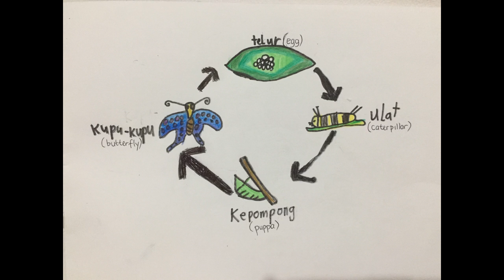Life Cycle of a Butterfly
Presented by: Joel Lie (grade 2)